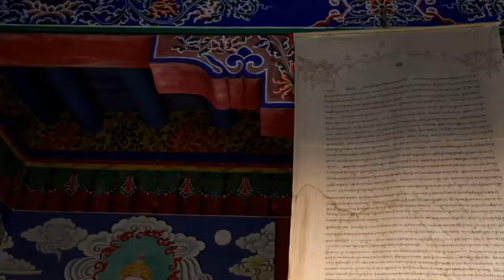Les nuages flottent dans le ciel et Musique Relaxante en HD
 Relaxation au cœur du ciel et des nuages agrémenté des jolies couleurs du soleil
Plongeons-nous la tête dans les nuages, dans un doux rêve sur fond de musique apaisante, le tout agrémenté d'un soleil aux couleurs intenses 💙⛅⛅💙⛅⛅💙
 Le ciel est un tableau d'art... Alors levez donc vos yeux et contemplez les nuages, laissez votre cerveau abuser de son imagination et découvrez des formes refflétant de personnages, animaux et objets, tel un peintre le ferait avec ses pinceaux... Ne serait-ce pas là un début de paradis ?

 Musique de relaxation au piano idéale pour une ambiance calme et détendue pour du Yoga ou de la médiation avec vue sur un lac et un coucher de soleil. Faites également le vide dans votre esprit et préparez-vous à passer une bonne nuit de repos bien méritée ou affronter le reste de votre journée. Vous pouvez même affiché ces vidéos comme économiseur d’écran télé pour bureau, salle d’attente, spa, restaurant, etc Bon visionnage!

 Relaxation in the heart of the sky and clouds embellished with the pretty colors of the sun.
Let's dive head in the clouds, in a sweet dream against a background of soothing music, all embellished with a sun with intense colors 💙⛅⛅💙⛅⛅💙
 The sky is an art picture ... So lift your eyes and contemplate the clouds, let your brain abuse its imagination and discover shapes reflecting characters, animals and objects, like a painter would with his brushes. .. Wouldn't that be the beginning of paradise?

استرخاء في قلب السماء وغيوم منمقة بألوان الشمس الجميلة
لنغوص في الغيوم ، في حلم جميل على خلفية موسيقى هادئة ، كلها مزينة بأشعة الشمس بألوان كثيفة 💙⛅⛅💙⛅⛅💙
السماء صورة فنية ... لذا ارفع عينيك وتفكر في الغيوم ، ودع عقلك يسيء لخياله واكتشف الأشكال التي تعكس الشخصيات والحيوانات والأشياء ، كما يفعل الرسام بفرشاه .. أليس كذلك بداية الجنة؟

 Relajación en el corazón del cielo y nubes adornadas con los bonitos colores del sol
Vamos a sumergirnos de cabeza en las nubes, en un dulce sueño sobre un fondo de música relajante, todo adornado con un sol de colores intensos 💙⛅⛅💙⛅⛅💙
 El cielo es un cuadro artístico ... Así que levanta los ojos y contempla las nubes, deja que tu cerebro abuse de su imaginación y descubra formas que reflejan personajes, animales y objetos, como lo haría un pintor con sus pinceles ... ¿No sería así? el comienzo del paraíso?

 Entspannung im Herzen des Himmels und der Wolken, verschönert mit den schönen Farben der Sonne
Lass uns in die Wolken tauchen, in einen süßen Traum vor beruhigender Musik, alles geschmückt mit einer Sonne mit intensiven Farben 💙⛅⛅💙⛅⛅💙
 Der Himmel ist ein Kunstbild ... Also heben Sie die Augen und betrachten Sie die Wolken, lassen Sie Ihr Gehirn seiner Fantasie freien Lauf und entdecken Sie Formen, die Charaktere, Tiere und Objekte widerspiegeln, wie es ein Maler mit seinen Pinseln tun würde. .. Wäre das nicht so Der Anfang des Paradieses?

MEDITACION MUSICA RELAJACION, Музыка для души, Гитара, RELAXAMENTO MEDITAÇÃO, ध्यान संगीत छूट ENTSPANNUNG Musik, Détente;MEDITAZIONE RELAX, ΔΙΑΛΟΓΙΣΜΟΣ ΧΑΛΑΡΩΣΗ ΜΟΥΣΙΚΗ, MEDITATIA muzica relaxare, موسيقى الاسترخاء